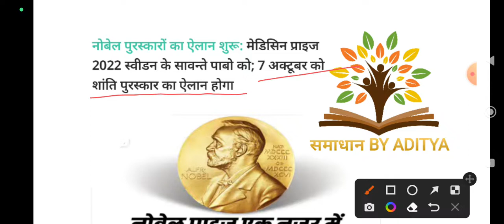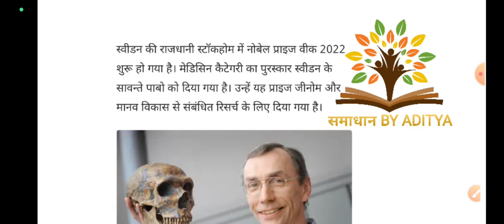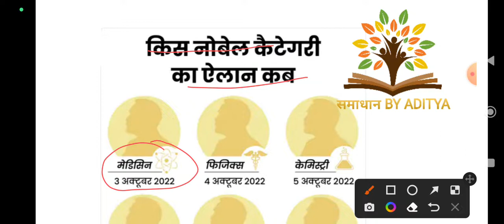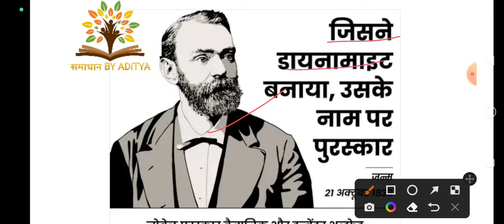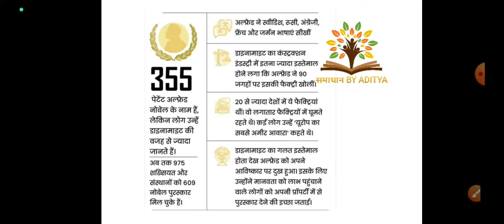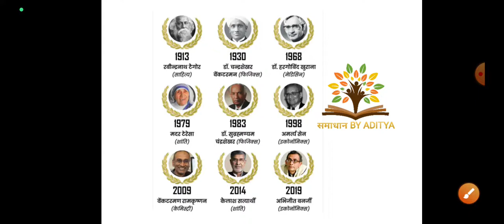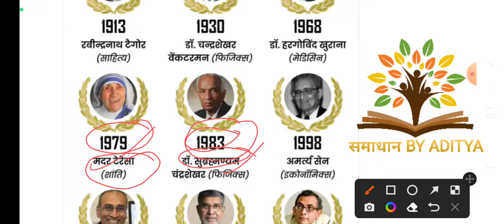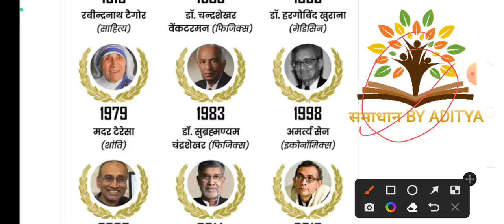किसे मिला नोबेल पुरस्कार 2022 || nobel Prize 2022 प्राप्त करने वाले कौन कौन हैं